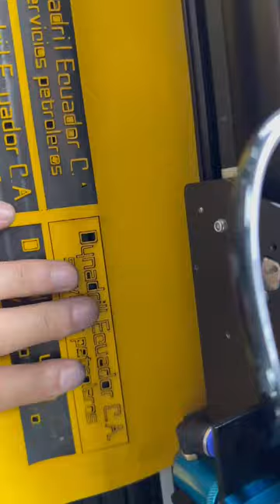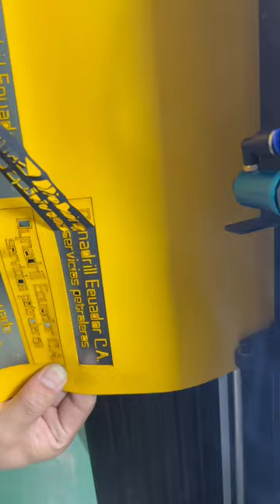1mm heat transfer vinyl can be cut by laser machine in 2024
1mm heat transfer vinyl can be cut by laser machine in 2024

In this video, I'll show you 1mm heat transfer vinyl can be cut by laser machine in 2024. It's essential for every to understand how to 1mm heat transfer vinyl can be cut by laser machine in 2024.